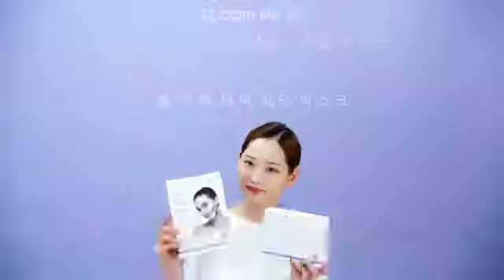JML L-Fre - Derma Mask Kit by BIU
Ever wondered what is the best way to get a sparkling, clear, and perfect face? Try our JML, L-Fre - Derma Mask Kit by BIU. It is the best solution to your dry skin and acne problems. It provides deep and rare care for when you want to give relief to your skin or if you want to take care of your skin at home yet still receiving skin care shop treatment.